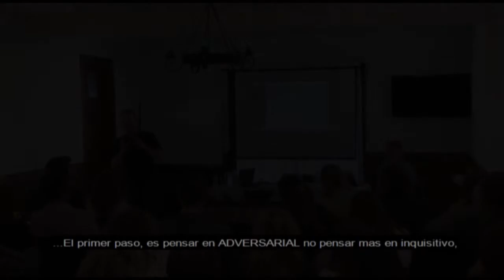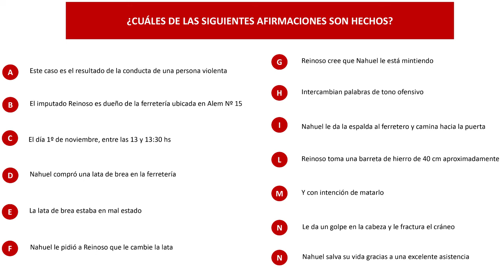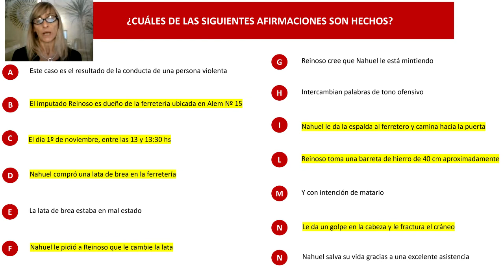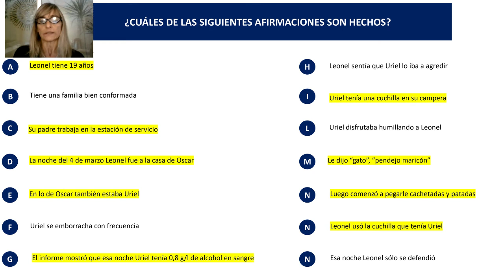Preparación del Caso. Primer Módulo: Identificación de hecho